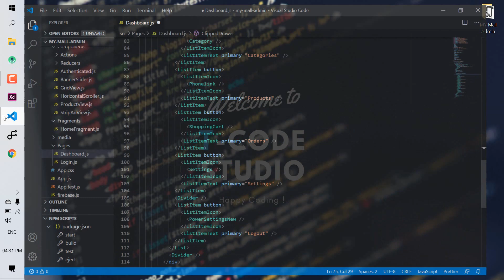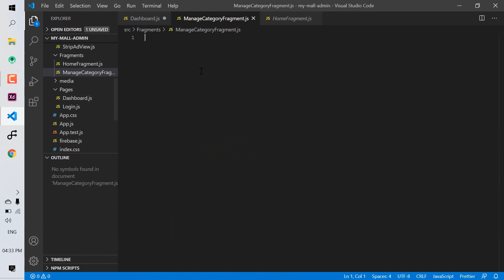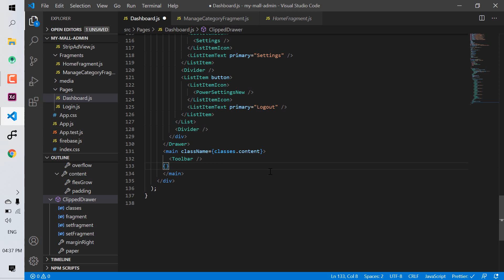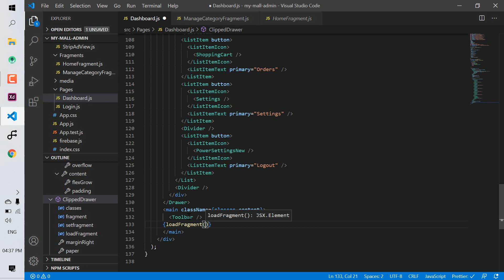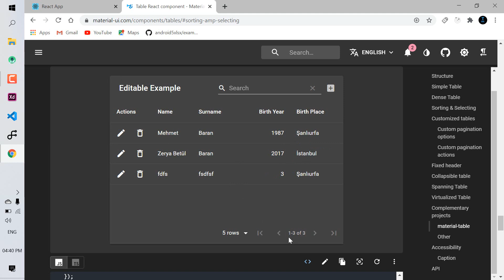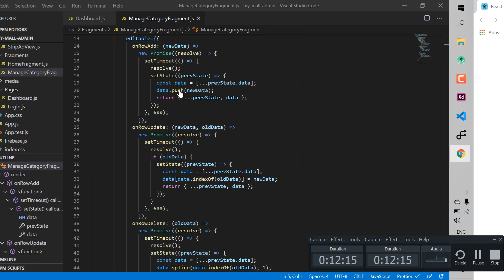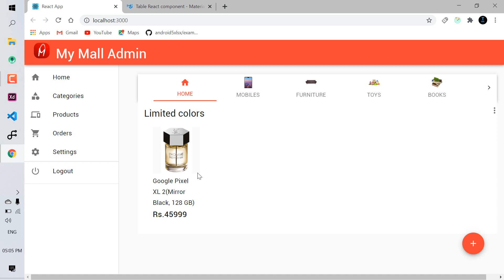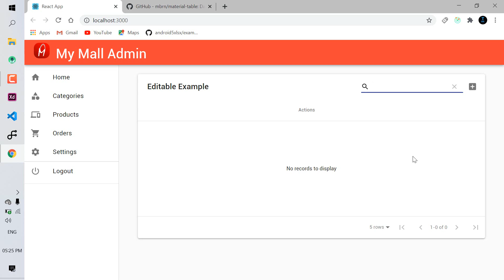Manage Category Table | (Part-28) My Mall Admin | Hindi Tutorial 2020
Hello everyone...In this video we will set our manage category fragment, so hope you like it..